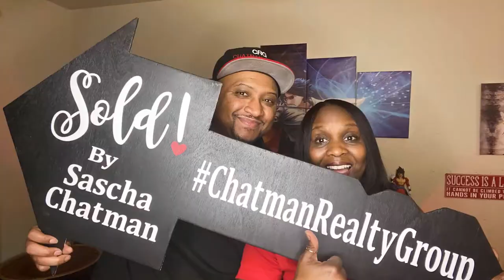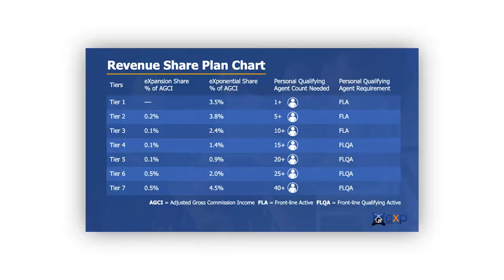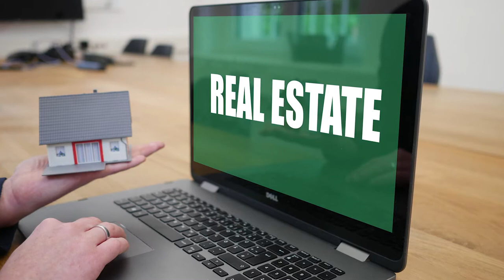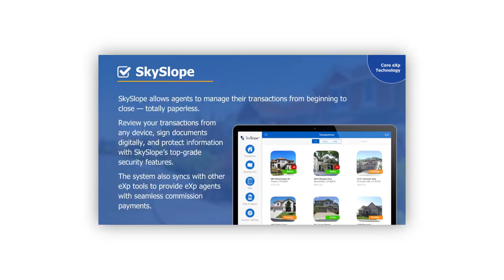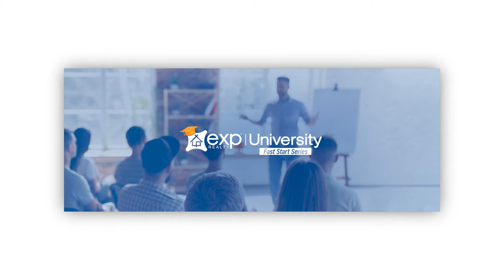This is Insane! Why Do eXp Agents Quit?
It's mind-blowing. Why do eXp Agents quit? I can't even fathom the reason why eXp agents quit. It confuses me sometimes how agents could leave an awesome brokerage like eXp. Why are people doing it? What makes a Real Estate Agent quit eXp? In today's video, we will uncover the reasons why agents quit eXp. I will give you an honest review of eXp Brokerage in 2021. I'll give you a non-biased insight and my review with eXp Realty and the truth about eXp, and everything you need to know about this brokerage so you can decide if eXp Realty is for new agents or not.

Here are some of the reasons why I think agents leave eXp Realty:
00:00 Beginning
01:02 #1: The Sponsors
01:34 #2: The Mentorship Program
02:27: #3: Information Overload
03:22 #4: People are going out of business
04:07 #5: Fees
05:32 #6: They Need An Office
06:44 #7: Technology
08:15 #8: The Grass is greener on the other side.
09:16 #9: The Training
11:04 #10: It's not a good fit

The funny thing is that these 10 reasons are also the same reasons why people come over to eXp. The most crucial thing is having the right sponsor and the right mentor. The good news is, I am a mentor and a sponsor myself, and  I can walk you through everything to get you on the right path if you are just getting started with your journey in eXp.

Sascha Chatman REALTOR®
Chatman Realty Group